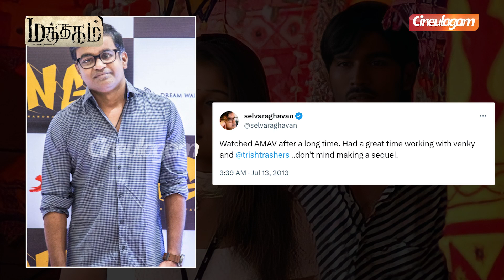Selvaraghavan-க்கு Trisha கொடுத்த பதில்❤️ Yaaradi Nee Mohini 2 | Dhanush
Selvaraghavan-க்கு Trisha கொடுத்த பதில்❤️ Yaaradi Nee Mohini 2 | Dhanush | Cineulagam

This video is about Director Selvaraghavan recent post sharing interest to make Yaaradi Nee Mohini 2 with Trisha and Actress Trisha's reply to him.

MATHAGAM - Now Streaming on Disney+ Hotstar
Director P Vasu Exclusive Interview